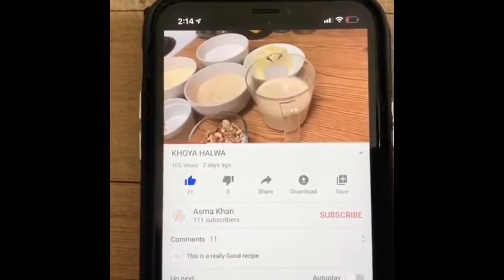Strawberry 🍓 Yogurt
Ingredients
Yogurt 1 1/2 cup
Strawberries 1/2 cup
Sugar/ honey/ condensed milk 1-2 tbsp
Method
Whisk the yogurt well. Then make a paste of strawberries with the sugar or condensed milk. Add the mashed strawberries to the yogurt. Mix well. Serve chill. Strawberry yogurt is ready. If you don’t have strawberries use strawberry jam.
Use any kind of mashed fruit to make flavoured yogurt. Or if you have jam at home use 1 tbsp of jam.